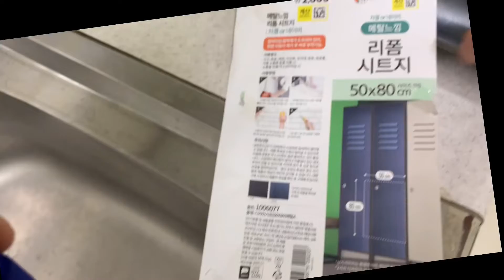초보 셀프 인테리어의 시작 ! ( 시트지 붙이기 )